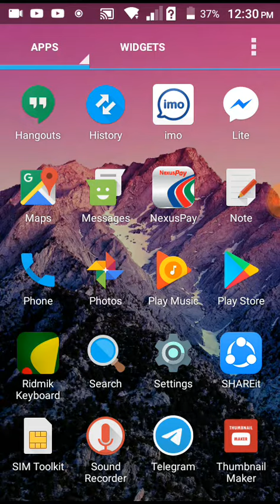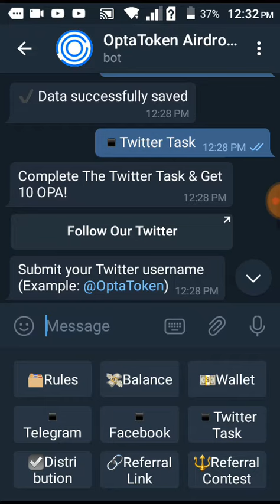আবারও ইনকাম করুন 120$। How to earn money online in Bangladesh। MT Earning Official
মোবাইলে অনলাইনে আয় ২০২০,অনলাইনে আয় বিকাশে পেমেন্ট ২০২০,অনলাইনে আয় বিকাশে পেমেন্ট 2020,অনলাইন ইনকাম,ইনকামের সহজ রাস্তা